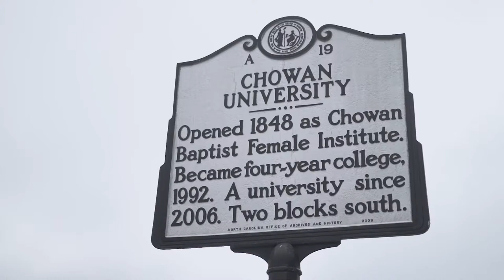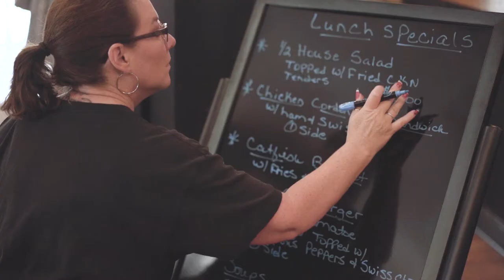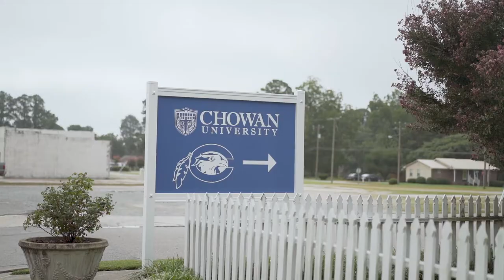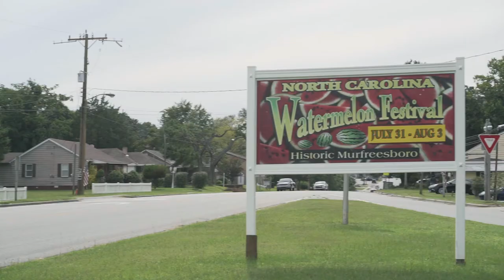Connected: Murfreesboro, NC